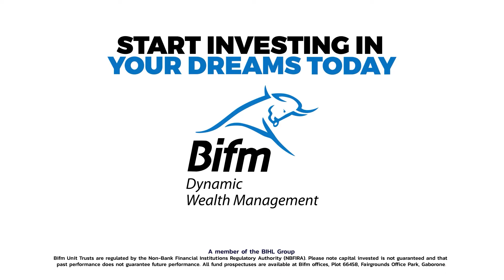Build Your Future with Bifm- Episode 4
Watch episode 4 of Build your future with Bifm featuring Monkgogi Leepile.

Topic: Long-term investing & Wealth Creation